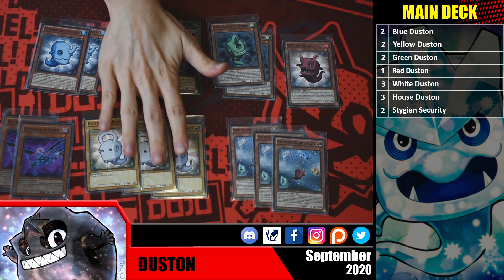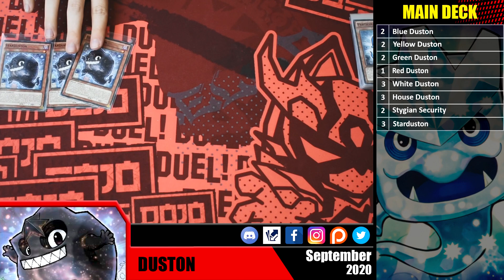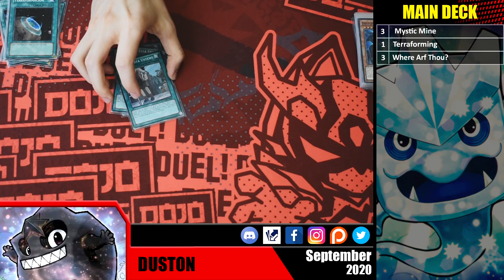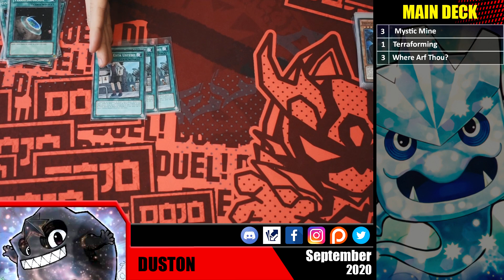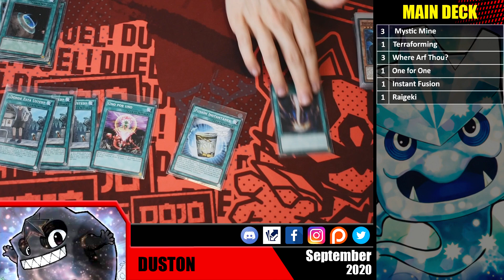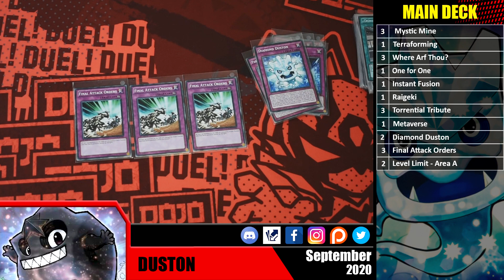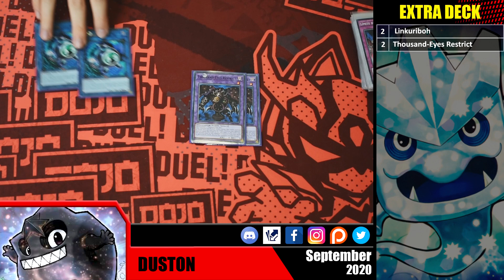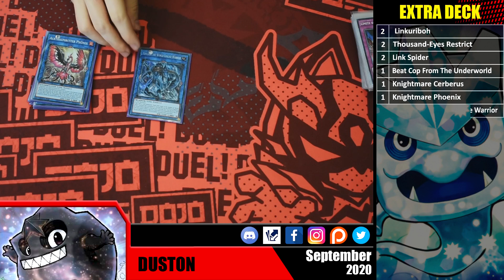Yu-Gi-Oh! DUSTON - Deck Profile 2020 - Peticiones de subs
Drazek, también conocido como Negishi Goyu en nuestros directos de roll, nos trae una build de los Duston, el extra es bastante poco relevante y podéis jugarlo con lo que queráis.

Drazek, known as Neguishi Goyu in our roll directs, bring us a Duston deck, the extra is irelevant, you can play any thing.

Las canciones que suenan de fondo son:
-"Normal Carly Carmine" OST del videojuego Yu-Gi-Oh! Duel Links.